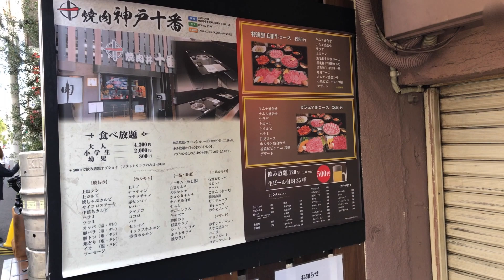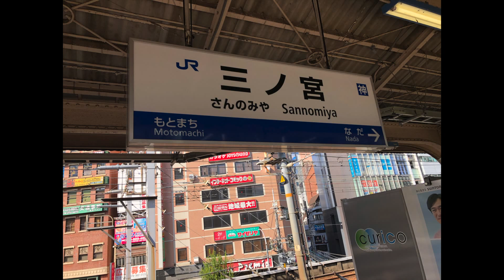2019年関西旅行１８〜焼肉十番で焼肉丼〜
旅行の最後にJR三ノ宮駅の東にある焼肉十番で焼肉丼を頂きました。